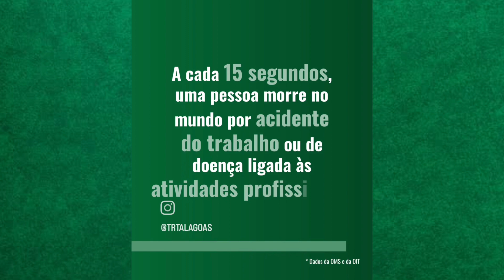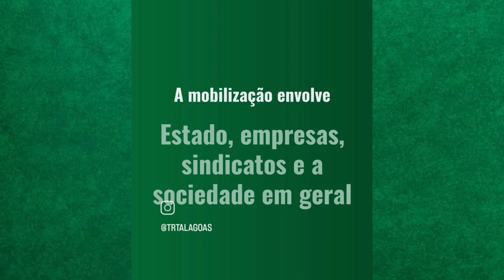Abril Verde 2023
O trabalho pode ser sinônimo de dor, traumas e de tragédias. Pode incapacitar temporariamente ou permanentemente um profissional e abalar a vida de famílias inteiras. Para reduzir os índices de doenças e acidentes relacionados ao trabalho, o melhor caminho continua sendo o da prevenção.

O Ministério Público do Trabalho e o Programa Trabalho Seguro da Justiça do Trabalho aderem ao movimento Abril Verde e destacam a importância da promoção da saúde no trabalho, da Comissão Interna de Prevenção de Acidentes e de Assédio (CIPA), dos Serviços Especializados em Segurança e em Medicina do Trabalho (SESMT) e do cumprimento das normas regulamentadoras, sanitárias e ambientais relativas ao meio ambiente do trabalho. O mês é dedicado à valorização da vida dos trabalhadores e das trabalhadoras.

No Abril Verde, o MPT e a Justiça do Trabalho também prestam homenagem a todas as vítimas de acidentes e doenças decorrentes de atividades laborais. A campanha tem como marco o dia 28/4, quando o mundo todo lembra a morte de 78 trabalhadores na explosão de uma mina em Virgínia, nos Estados Unidos, na década de 60.